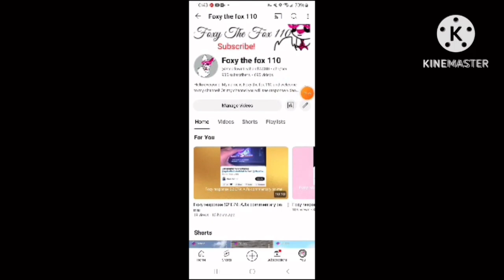Jason Commentaries S11 E8: Foxy the Fox 110’s rant on her Hatebase